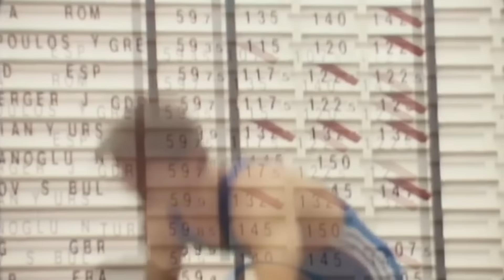Eypio - Naim (Ahmet Kilic Remix)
English lyrics
Naim Süleymanoğlu filmi için Eypio'nun şarkısına yaptığım remix çalışması.

Film vizyona giriş tarihi: 22 Kasım 2019
Cep Herkülü: Naim Süleymanoğlu, ülkemiz ve dünya spor tarihine adını altın harflerle yazdıran efsanevi halterci Naim Süleymanoğlu’nun hayat hikayesini konu ediyor. İlk Dünya Rekoru’na imza attığında 15 yaşında olan, spor kariyerine 7 Dünya Rekoru üç farklı olimpiyatta kazandığı 3 Olimpiyat Altın Madalya, 6 Avrupa Şampiyonluğu ile 7 tane Dünya Şampiyonluğu ve daha nice başarılar sığdıran Naim Süleymanoğlu’nun hayatının anlatıldığı film.